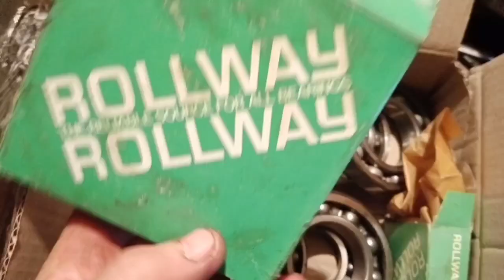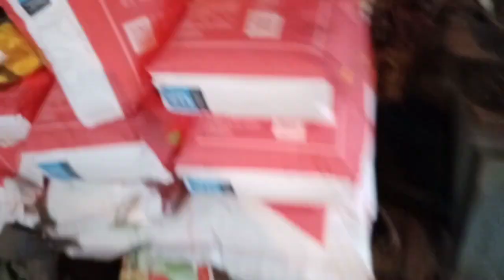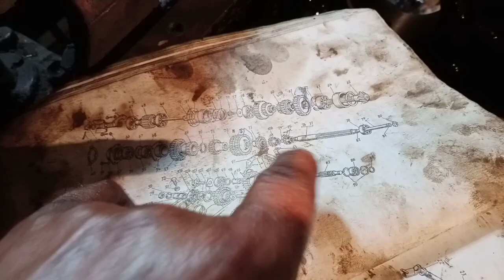Собираю КПП ЮМЗ.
Мій канал про сільське господарство. Розповідаю про посівну, про збір врожаю, про техніку, про землю, про життя в селі.